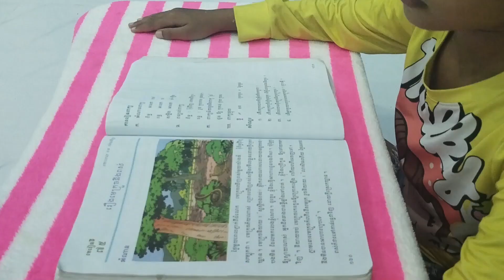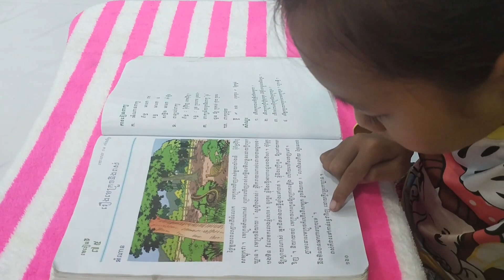អំណាន រឿងមេគ្រួចនិងសត្វពស់ - knowledge For Children